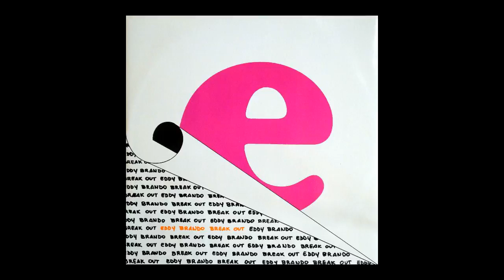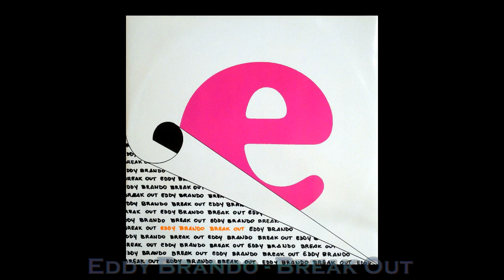Eddy Brando - Break Out [ITALO-DISCO] [1987]